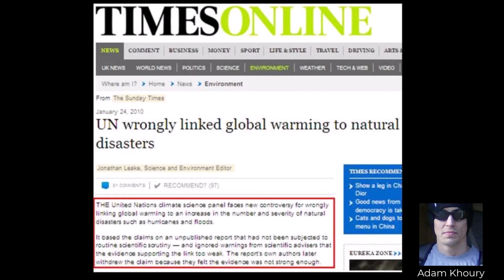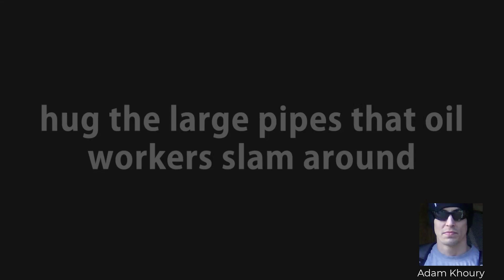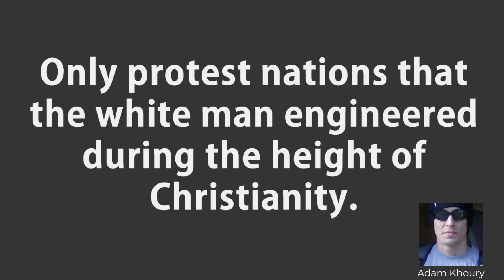How to Save the World From Global Cooling Ice Age Coming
Learn how to save the world from the coming ice age.